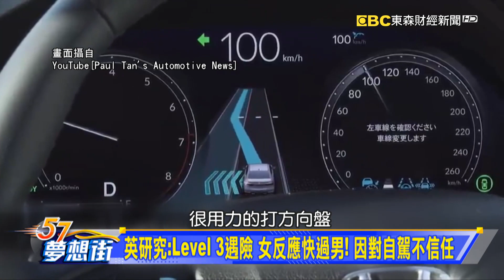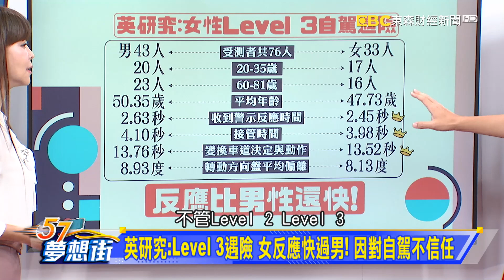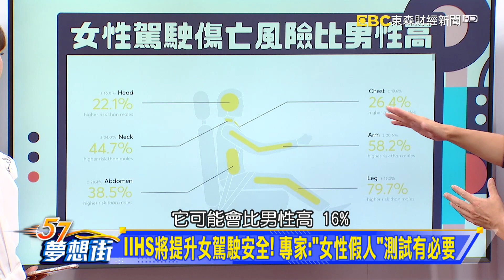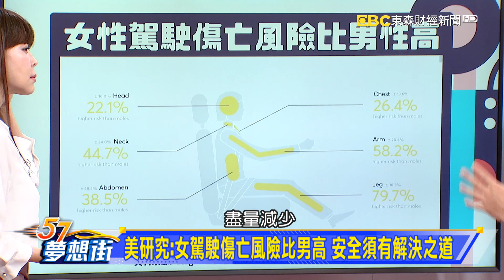賣車強調「女用車」？ 達人告訴你中古到底可不可以買《 @57DreamSt 預約你的夢想 精華篇》20221010 李冠儀 程志熙 Rick 張迺庭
英研究：Level 3遇險女反應快過男！ 因對自駕不信任
IIHS將提升女駕駛安全！ 專家：「女性假人」測試有必要
美研究：女駕駛傷亡風險比男高 安全須有解決之道
賣車強調「女用車」？ 達人告訴你中古到底可不可以買